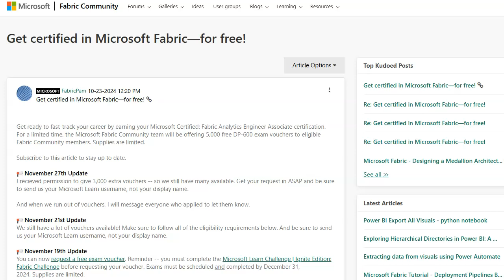3000 More DP-600 Fabric MS Learn Challenge Exam Vouchers! [CLOSED]